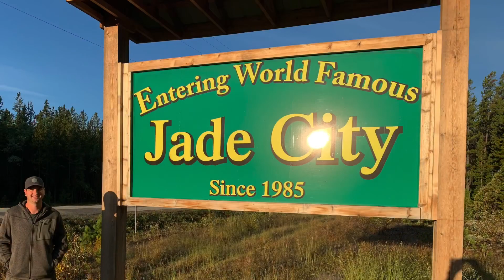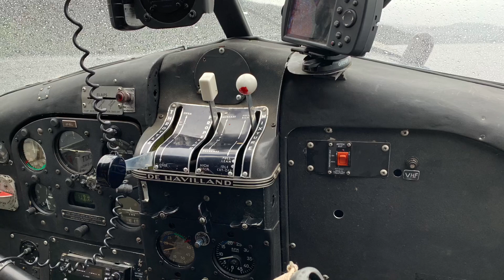Mountain Caribou Hunt 2020